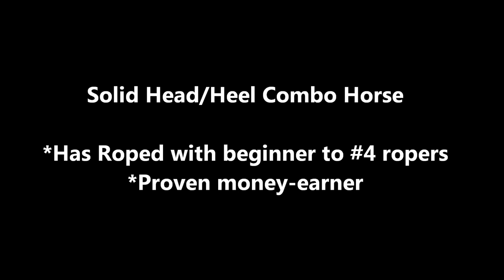**SOLD**-"APRIL"-Finished Heading/Heeling Combo Mare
**SOLD**
**All-Around/Rope Horse**
"APRIL"
2007 Sorrel Grade quarter-horse mare. Approx. 15.1HH.

*13yr old sorrel mare.
*Solid head and heel horse but particularly excels as a heading-horse.
*Started on breakaway
*Well-broke and quiet to ride
*Good in the box
*Great trail/ranch horse
*Hauls well, stands at the trailer, good with her feet, no issues.
*This mare is a hop-on and go type of rope horse.
*She has been roped off by beginner to #4 ropers.
*Excellent temperment and work-ethic
*Proven money-earner and prize winner
*Video and more info available upon request.